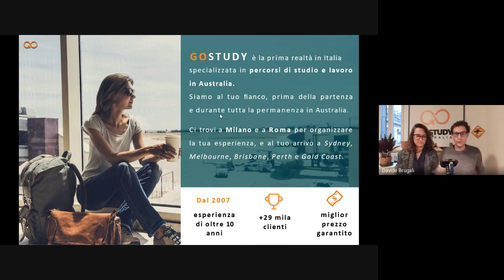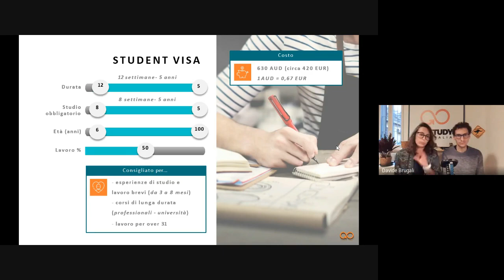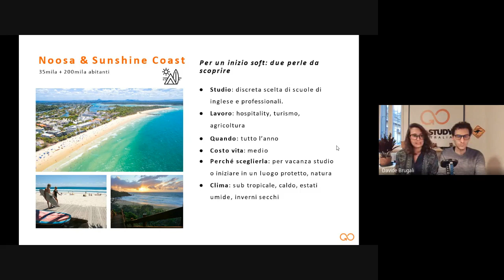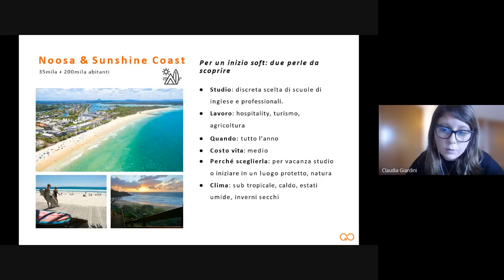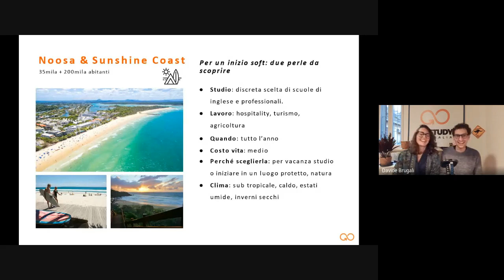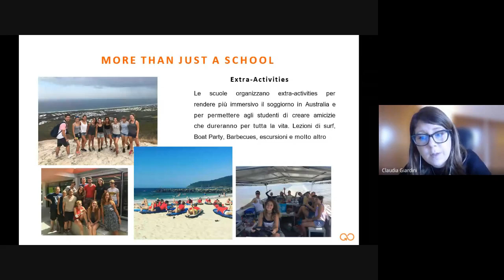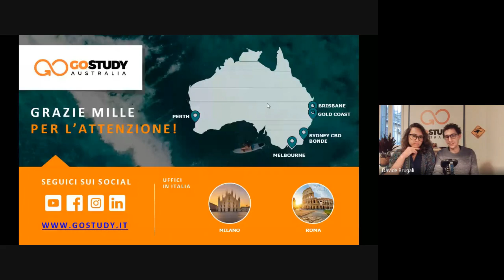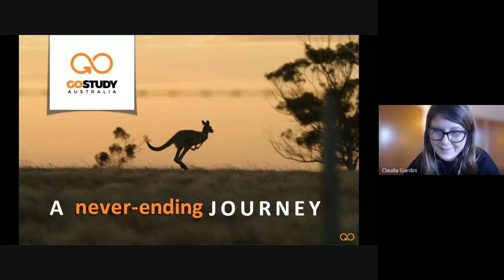Webinar Go Study Italia | Vacanza Studio in Australia: l'esperienza di Rebecca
In questo webinar Rebecca e Davide, Student Advisor di Go Study Italia, danno consigli e info utili sulle vacanze studio in Australia: come funzionano, come organizzarne una e che tipo di esperienza aspettarsi.
Per l’occasione  Rebecca racconterà l'esperienza che lei stessa ha avuto qualche anno fa quando è partita proprio con Go Study per una vacanza studio a Noosa.